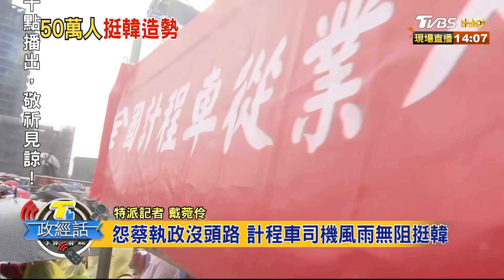"台中造勢風雨無阻" 韓競辦：目標50萬人 【T台政經話】 20191229